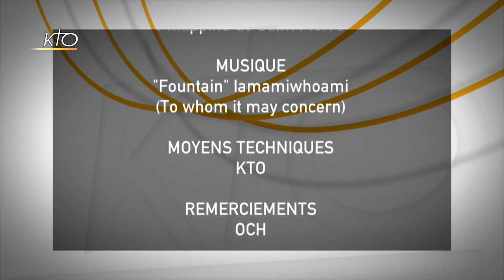La voie de la fragilité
L'un vit le handicap dans sa chair, l'autre a engagé toute sa vie professionnelle au service des plus fragiles. Atteint d'une myopathie qui l'a rendu tétraplégique, Jean-Christophe Parisot est diacre et haut fonctionnaire. Il est devenu le premier préfet porteur d'un handicap. Philippe de Lachapelle dirige lui l'Office Chrétien des personnes Handicapées. Ils ont publié un livre d'entretiens ("La voie de la fragilité", éditions Mame) et ont donné cette conférence exceptionnelle. Conférence OCH du 9 octobre 2019.